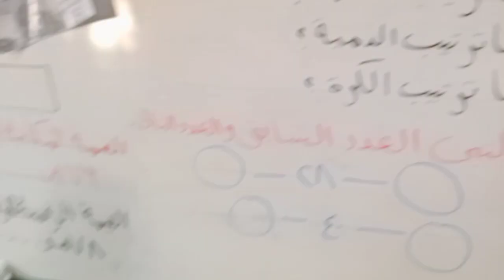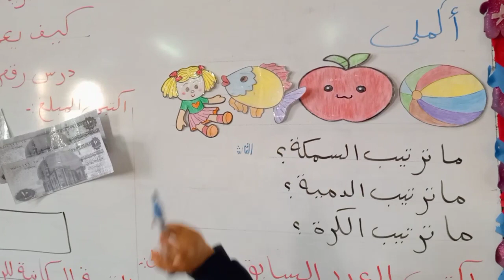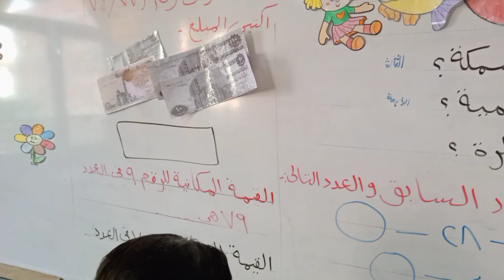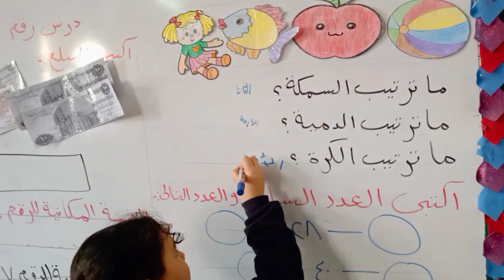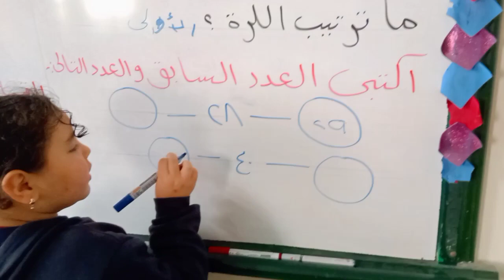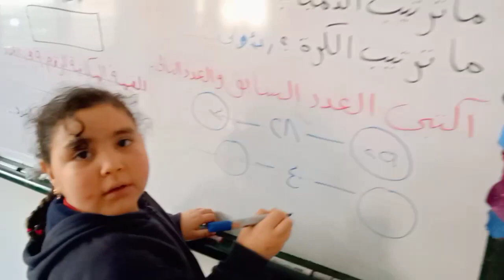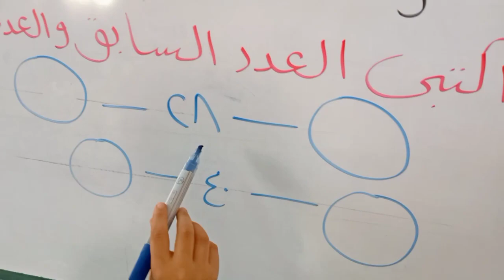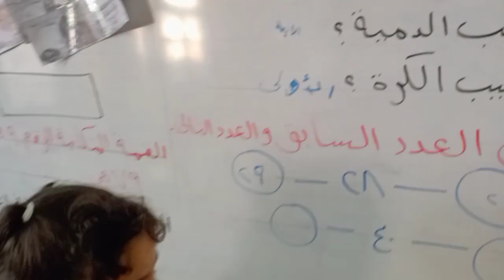أ / شيماء محروس